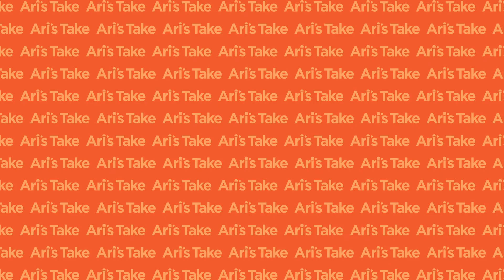How a Major Label Markets an Artist Without TikTok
Our guest this week is Alex Ciccimarro, the Vice President of Marketing at RCA Records. In this episode, Ari and Alex dive deep into the digital marketing endeavors across Atlantic and RCA Records, why artists don’t need to be on all social media in order to be successful and how to embrace the future of music fans.

01:28 Alex’s creative journey
10:07 Working as Digital Marketing Director at Atlantic Records
12:33 Blog coverage: publicity vs. digital marketing
17:11 RCA Records and Joint Venture deals
26:11 Artists’ relationship with social media
50:31 Breaking down the marketing budget
53:44 Relationship between the artist team and the label
1:04:00 Final question